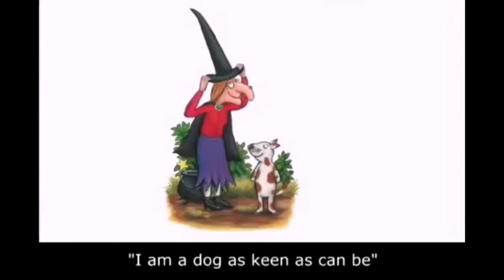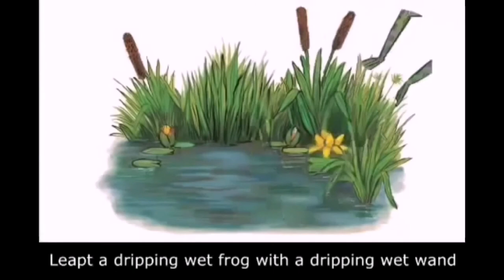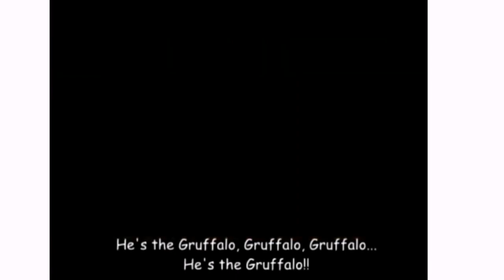POPULAR CHILDREN STORY CHARACTERS 2021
Enjoy this sing along Room on the broom and the GRUFFALO. Two of the most beloved children characters in recent years. Everywhere I go, when it's time for a story, the children will always go for these stories. We hope you enjoy these videos.